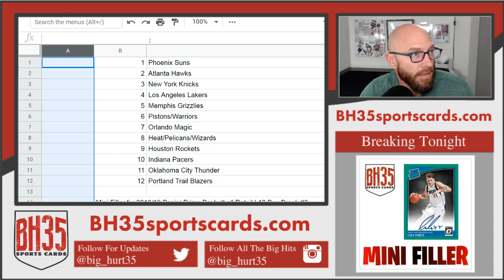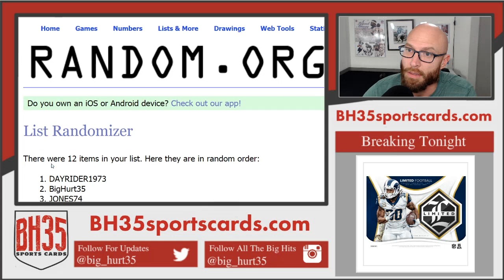Mini Filler for 2018/19 Panini Prizm Basketball Retail | 10 Box Break #3